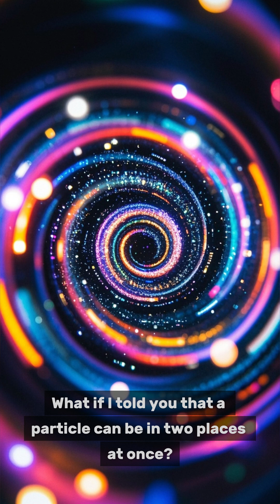Quantum Physics in 60 Seconds ⚛️ | Superposition, Entanglement & More!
Reality isn’t what you think.
Quantum physics is the science of the ultra-small — where particles can exist in multiple places at once, communicate instantly across space, and defy everything we thought we knew.
In this 60-second video, we break down the most mind-bending concepts in quantum mechanics:

🔹 Superposition – how particles exist in many states at once
🔹 Entanglement – instant connection across space
🔹 Uncertainty Principle – why we can’t know everything
🔹 Why it all matters – from quantum computers to teleportation

⚛️ It’s strange, it’s fascinating, and it’s real.